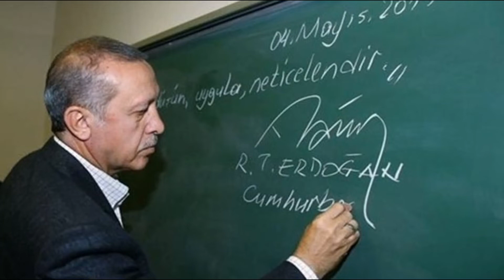ERDOĞAN'DAN ENFLASYON AÇIKLAMASI SON DAKİKA